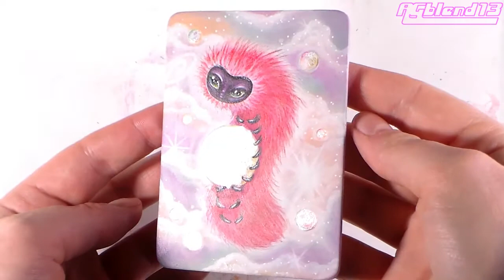Pastel Pearl Collector, fantasy animal in outer space painting time lapse, making acrylic art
A mysterious and beautiful Collector harvests pearls from a pastel nebula, in reality the belly of a great space dwelling entity. Full time lapse painting with acrylics on reclaimed .080 aluminum. Surreal and For Real from the artists of Art Base Alpha.

This channel is not monetized! So if you saw ads I'm sorry